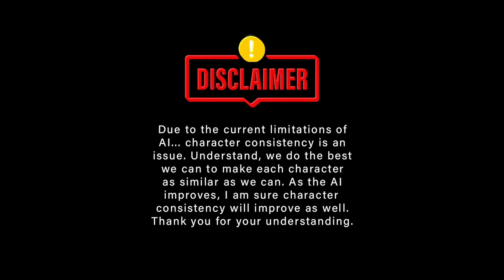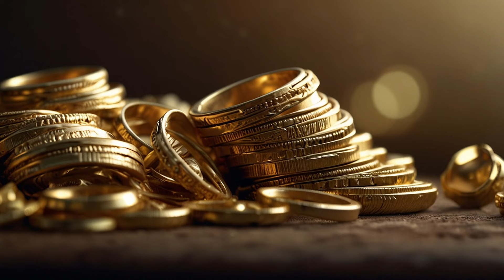The Book of Judges: Chapters 1-21 | Read with AI Images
This video is a compilation of 21 chapters from the book of Judges. I have another channel called  @Bibleography  where I create AI images for each verse of an entire chapter from the bible, daily. As of this date, I've completed Genesis, Exodus, a little of Deuteronomy, Joshua, and Judges.

Since I started this channel to bring books to life through AI images, I figured I'd share the entirety of each book of the bible as it is completed in its long format. It's a long video, but I think it is well worth the watch.

Thank you for taking the time and watching. It means the world to me. Take care and see you all soon.

There isn't enough room in this description field to list all songs used... so,
I hope that a blanket attribution post will be sufficient.
All songs used are from the artist Keys of Moon.

00:00:00-00:00:05 Intro
00:00:05-00:04:29 1:1-36
00:04:29-00:07:20 2:1-23
00:07:20-00:11:01 3:1-31
00:11:01-00:14:18 4:1-24
00:14:18-00:22:53 5:1-31
00:22:53-00:28:22 6:1-40
00:28:22-00:32:11 7:1-25
00:32:11-00:36:30 8:1-35
00:36:30-00:40:31 9:1-29
00:40:31-00:43:50 9:30-57
00:43:50-00:45:53 10:1-18
00:45:53-00:50:56 11:1-40
00:50:56-00:52:53 12:1-15
00:52:53-00:56:12 13:1-25
00:56:12-00:59:06 14:1-20
00:59:06-01:01:47 15:1-20
01:01:47-01:06:36 16:1-31
01:06:36-01:08:15 17:1-13
01:08:15-01:12:21 18:1-31
01:12:21-01:16:46 19:1-30
01:16:46-01:19:41 20:1-23
01:19:41-01:22:54 20:24-48
01:22:54-01:26:37 21:1-25